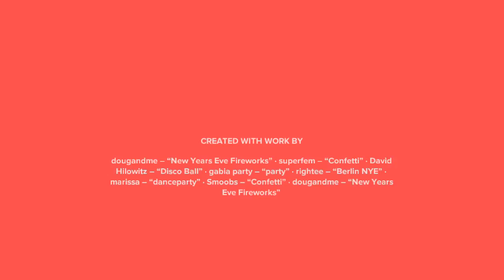New Years Eve Events 2